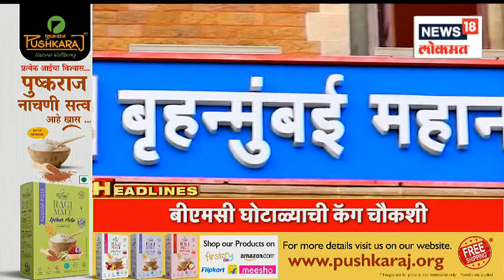Marathi News Headlines | 7 AM News Today | Latest Maharashtra News | News18 Lokmat | Aug 25, 2022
A hearing was held in the Supreme Court on Tuesday regarding the power struggle of Maharashtra (Maharashtra Politics). It was also said that it will be heard on Thursday, August 25, after the case went to the Constitutional Court, but now there is again suspense about this.

महाराष्ट्राच्या सत्तासंघर्षाबाबत (Maharashtra Politics) सुप्रीम कोर्टात (Supreme Court) मंगळवारी सुनावणी झाली. घटनापीठाकडे प्रकरण गेल्यानंतर गुरूवारी 25 ऑगस्टला याची सुनावणी होईल, असंही सांगितलं गेलं, पण आता याबाबत पुन्हा सस्पेन्स निर्माण झाला आहे.
n18oc_news